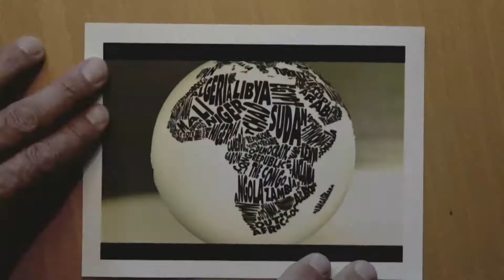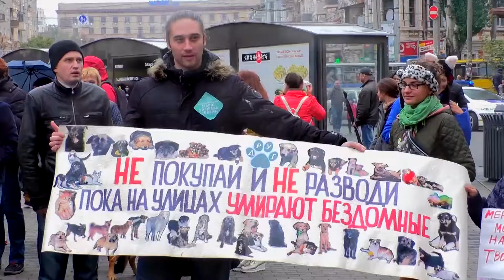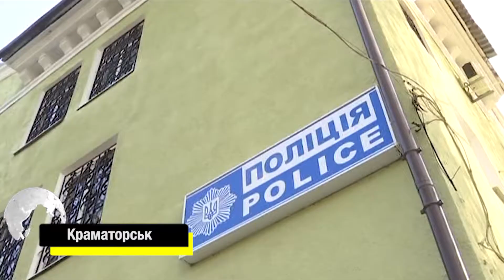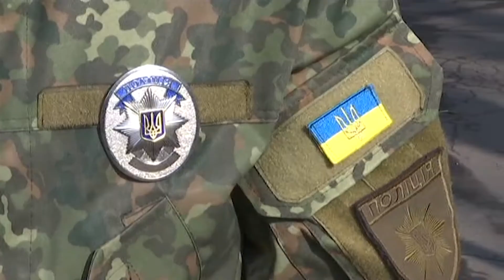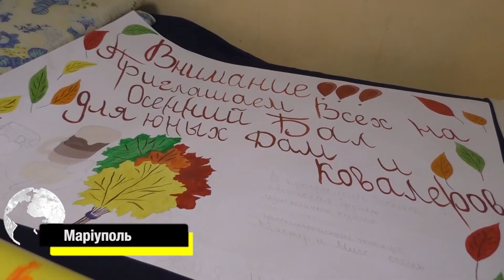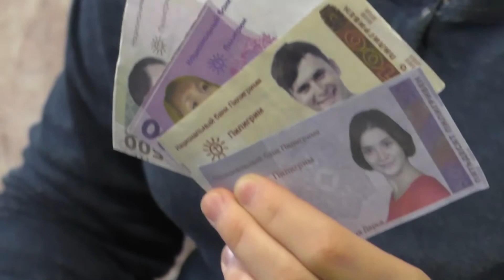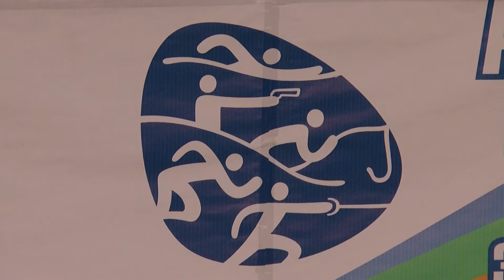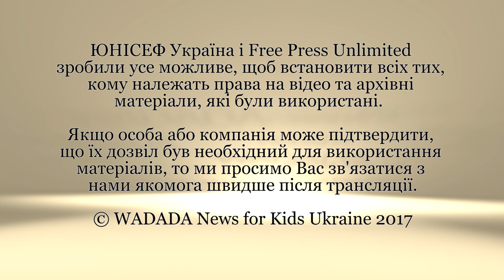WADADA News for Kids Ukraine - Episode 14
Episode #14 of WADADA News for Kids Ukraine, published 6 November 2017